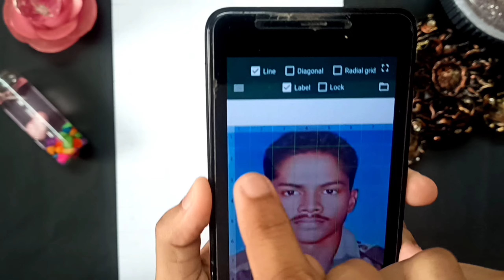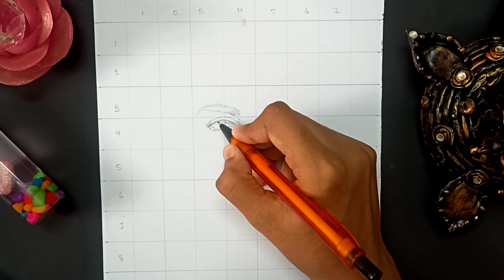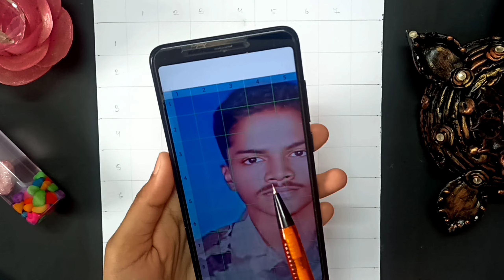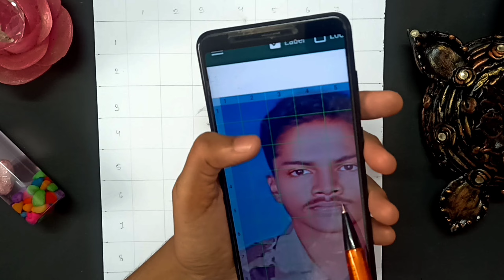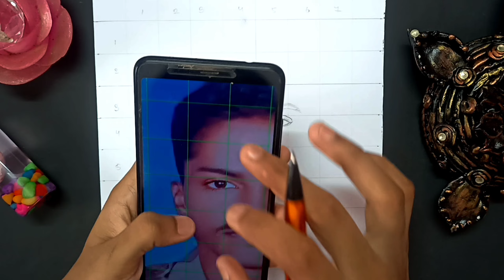The fighter Ganesh Hansda outline drawing || Ganesh Hansda sketch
In this video i have given a small tribute to Ganesh Hansda an army officer..i have used graphite pencil to draw this sketch.i hope you like this video and if you does then do like share and subscribe to my channel 😊 plz do subscribe 😊.

galwan veer the fighter ganesh hansda trailer explain in hindi
ganesh hansda indian army status
galwan veer santali movie trailer
ganesh hansda
ganesh hansda indian army movie
galwan veer trailer in hindi
galwan bir
galwan veer movie in hindi
mashal news
galwan veer latest news